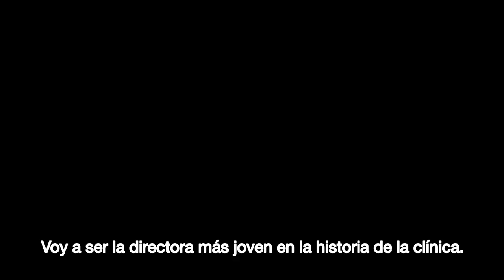Inesperado (UNPLANNED) - Trailer Oficial en Inglés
Unplanned is the inspiring true story of one woman’s journey of transformation.

All Abby Johnson ever wanted to do was help women. As one of the youngest Planned Parenthood clinic directors in the nation, she counseled countless women about their reproductive choices. Until the day she saw something that changed everything.